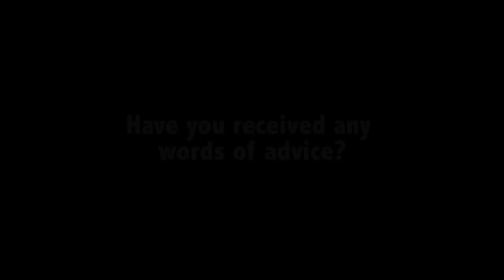MYM Amplified - Meet our semifinalist - Caitlin Ayers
Meet our semifinalists for our 2014 Virtuosity Concerto Competition! Here they share awesome insights into their performance preparations and how they became the musicians they are today!

Soloist: Stefan Cassomenos